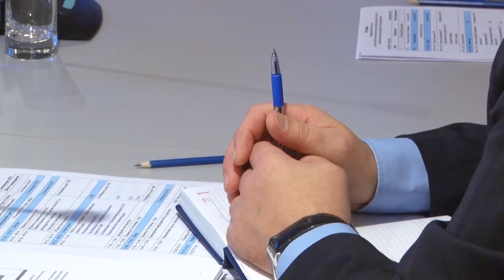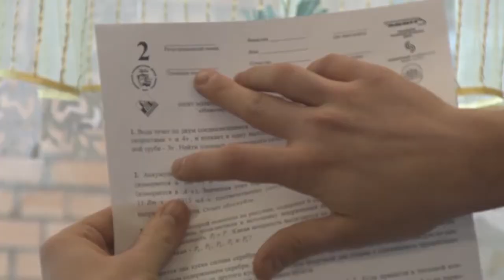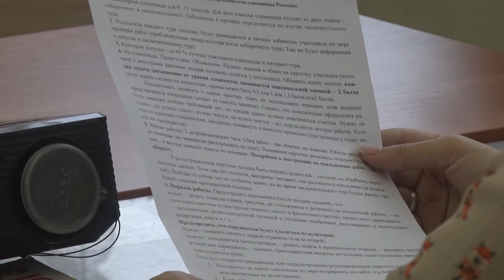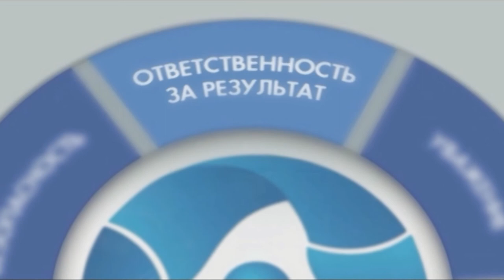Десна-ТВ: Новости САЭС от 22.01.2019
В выпуске:
- визит представителей РЖД на станцию;
- отборочный тур инженерной олимпиады.